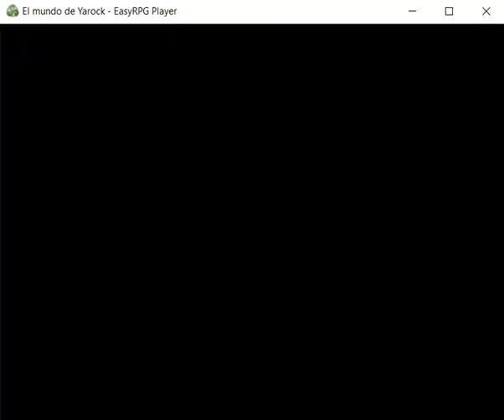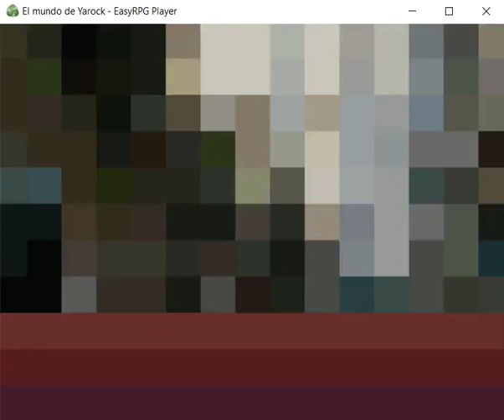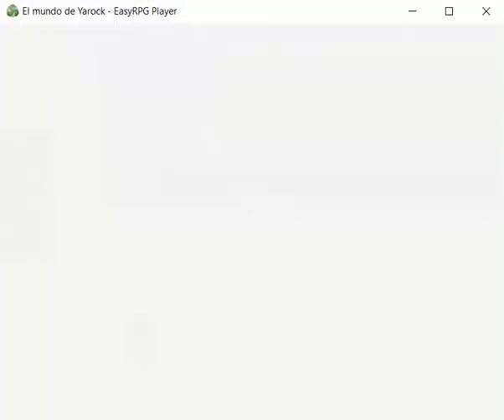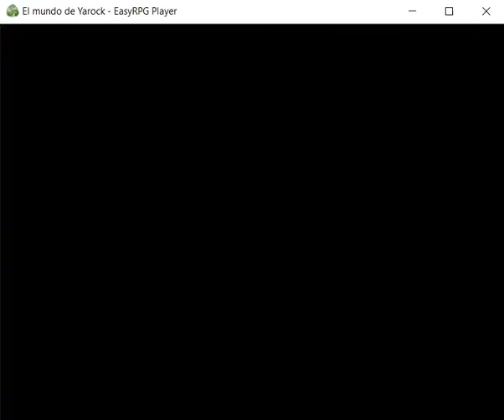El mundo de Yarock, le RPG débile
J'aurais aimer pouvoir remettre la main sur la vraie version démo achevée de l'époque dont les assets manquants sont présents (Un faceset, des sprites, deux monstres, trois sons et trois images puisque pour les musiques manquantes, j'ai pu les retrouver) afin de partager la version Vanilla et non une version restaurée par mes soins dû à la mort de Rapidshare où le dit jeu était hébergé ainsi que les rares sites qui hébergeaient le jeu.

Lien vers la version restaurée (En espérant avoir la version Vanilla à nouveau entre mes mains) :